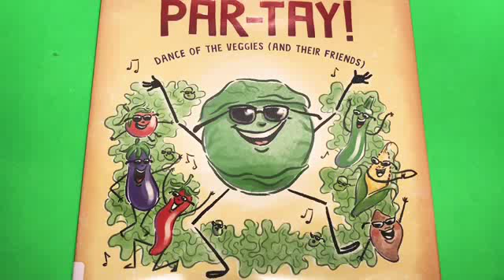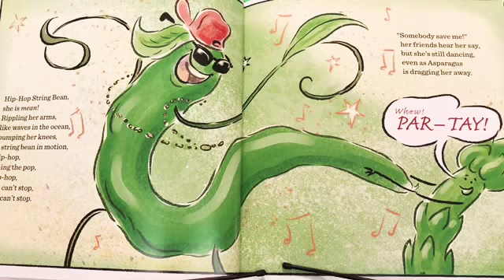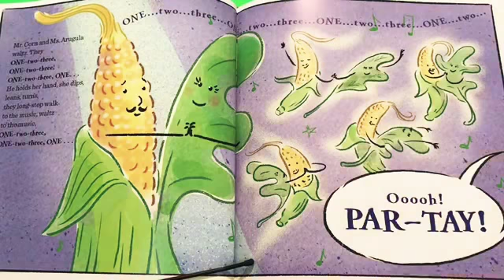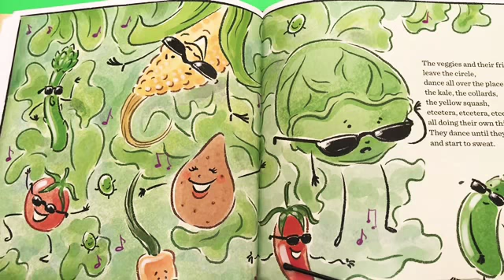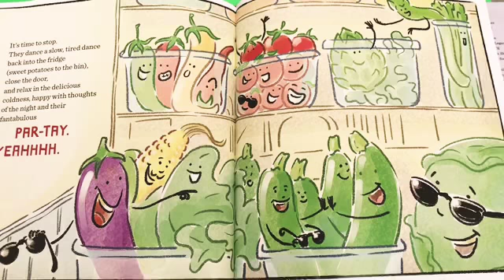PAR-TAY! Dance Of The Veggies (And Their Friends) Book Read Aloud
Is a book about a refridgerator full of happy and excited vegetables! When the family of the house leaves out at night, the veggies throw a huge party! Par-Tay! Cabbage and Chili Peppers all have a blast!

Parents will love this book as it is fun and exciting and will help look at their veggies in a different and fun light! This book may also be used for storytime with homeschooling parents!

Eloise Greenfield the Author did a wonderful write up with this book for children. The Illustrations are by Don Tate and they are very vivid and will give to ones imagination!

Book is read out loud by amandpmstorytime channel!